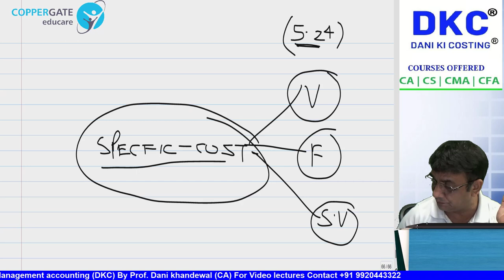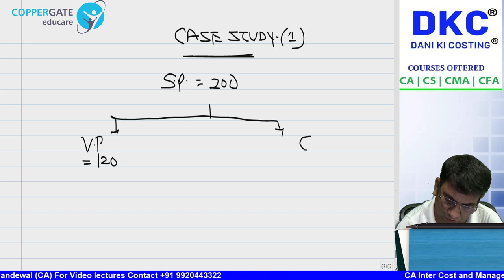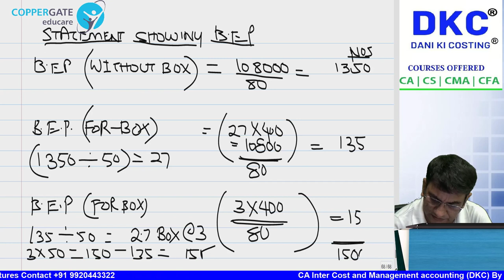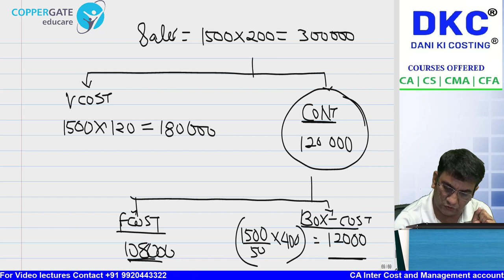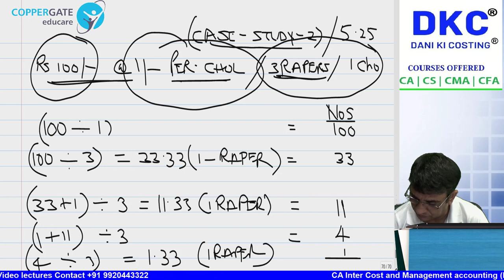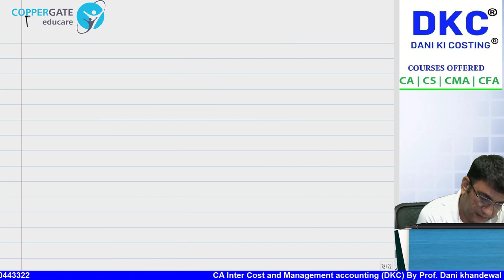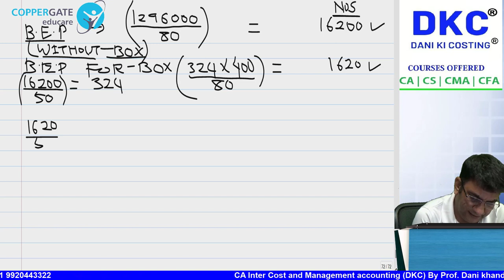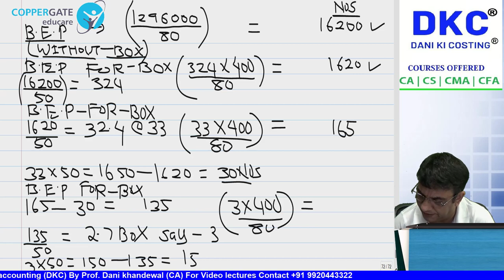FREE SCMPE CRASH COURSE | CHAPTER 5 | DECISION MAKING | SPECIFIC COST CVP | COPPERGATE EDUCARE